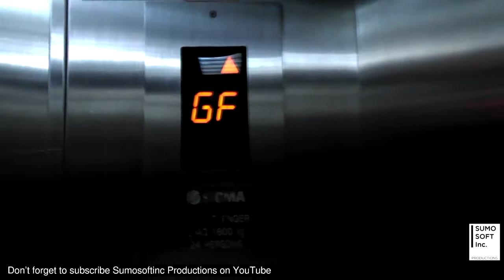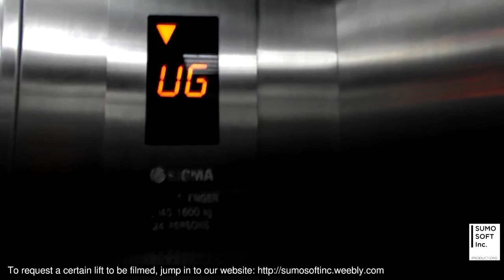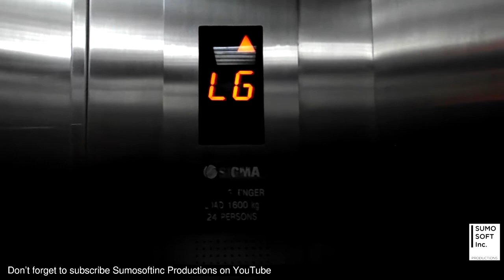Sigma Traction Parking Lift/Elevator at Plaza Semanggi, Jakarta (Retake)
This is just an update of the carpark lift accessing basement levels at Plaza Semanggi. Now it does serve level LG as the Giant Supermarket here was replaced with Foodmart Fresh. Enjoy!

BUILDING DATA
Name: Plaza Semanggi
Location: Gatot Subroto Rd., Jakarta, Indonesia

LIFT DATA
Capacity: 24 Persons / 1600 kg
Floors served: B, LG, GF, UG
History: Original with added serviced floors
(*) Locked floor

Camera: Nikon Coolpix L31
Edited with: Vegas Pro 14
Taken date: January 19th, 2017